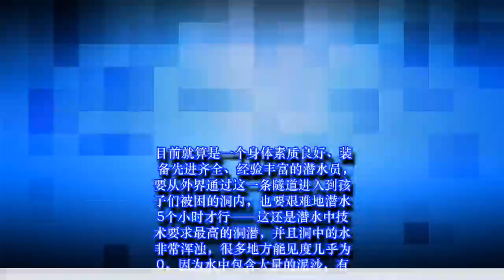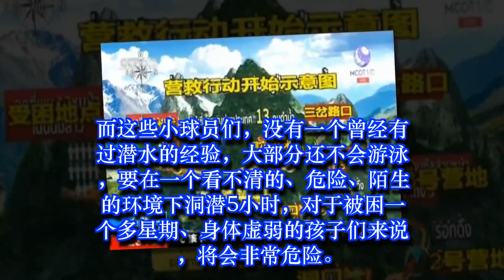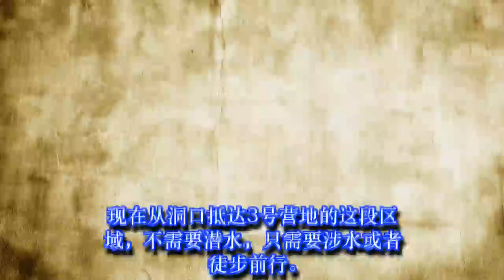被困16天，已有4名少年足球队队员被救出！这可能是史上最难的洞穴救援…